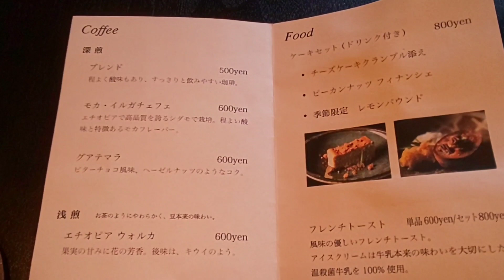【カフェ巡り】vlog #49 ~兵庫県丹波篠山市~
『oito 喫茶』さんに行ってきました✨河原町の市営駐車場に車を停めて歩くこと1分くらいかな？
レトロな雰囲気で落ち着くし、珈琲やスイーツも美味しいし、まったりできました☕️
また行きたいって思いました😄